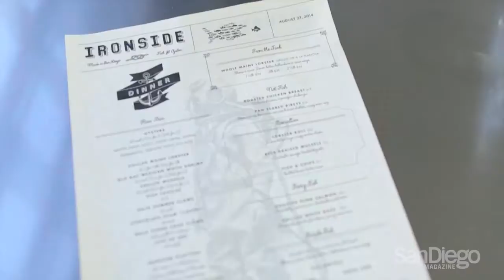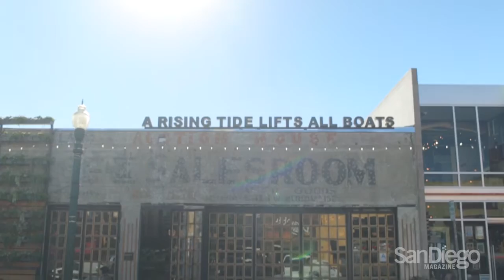San Diego Magazine // Behind the Scenes with Ironside Fish & Oyster // October 2014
Music: "Where the Sun Sets" by Mars Water (licensed through Marmoset)